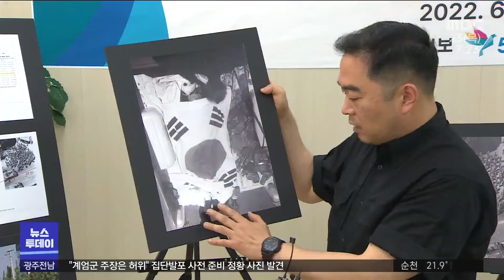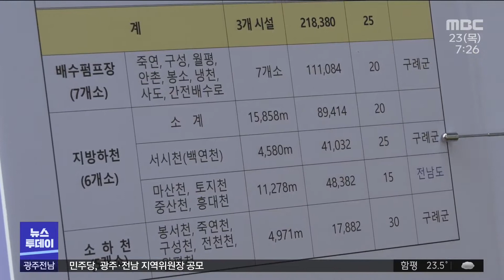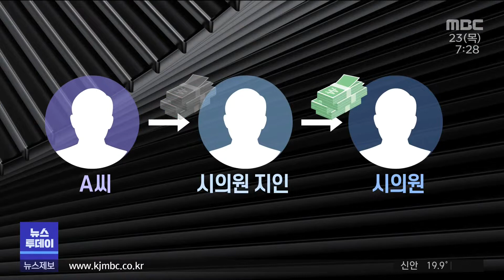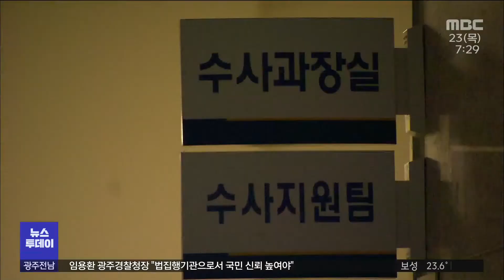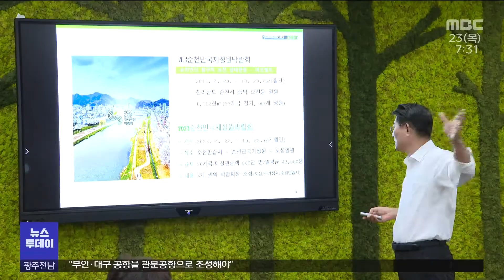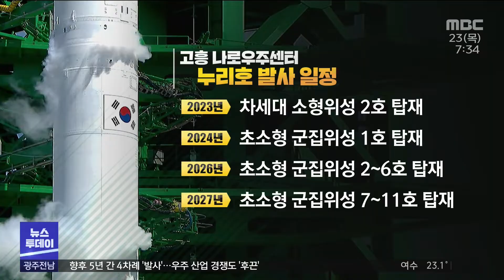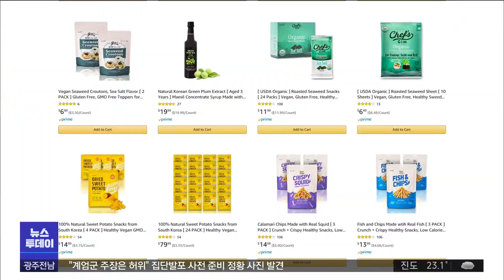[광주MBC 뉴스투데이 2022.06.23]해남 군곡리 패총 대규모 제사시설 확인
오늘부터 광주전남지역이
장마전선의 영향권에 접어들었습니다.

2년전 기록적인 폭우로
막대한 피해가 발생했던 상황이어서
재난재해 당국이 비상 상황에 대비하고 나섰습니다.

5.18 민주화운동 당시
계엄군이 집단 발포 2시간 전에 실탄을 장착했던 사실을
입증하는 현장 사진이 처음으로 공개됐습니다.

금품 비위 혐의로 수사 대상이 됐던 광주시의원이
돌연 해외로 출국해
광주경찰청이 소재 파악에 나섰습니다.

윤석열 대통령이 다음달
전남지역 무소속 시장 군수와의 만남을 추진해
어떤 결과로 이어질 지 관심을 모으고 있습니다.